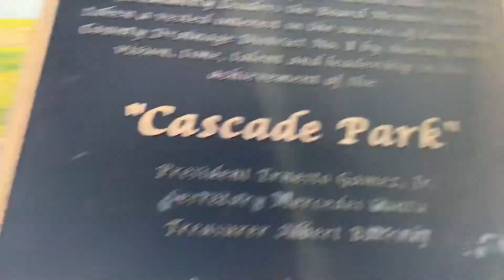Playful day with Ryan at the park